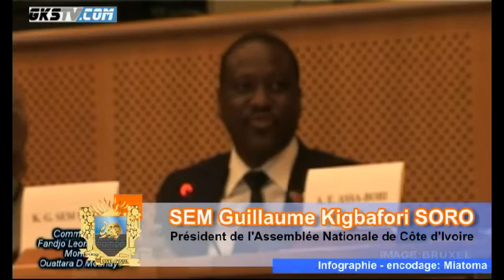GKSTV - Guillaume SORO a brillamment convaincu les Euro-députés